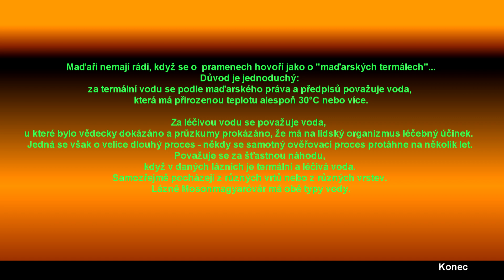Lázně Mosonmagyaróvár o vánocích 2021